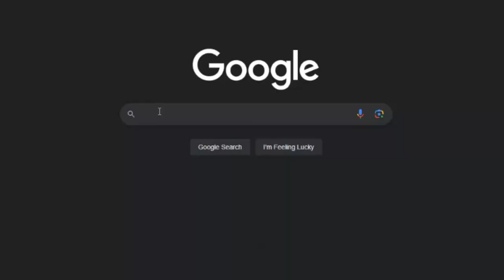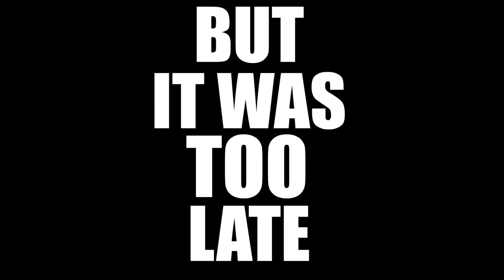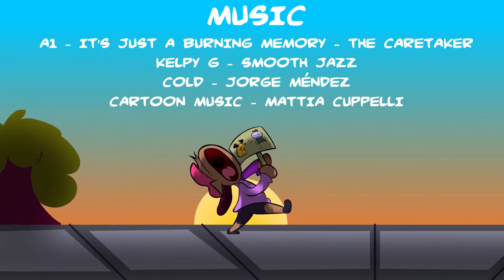EUGENE'S SHOW! - Deal with the Rat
Thanks to AI, being a cartoon writer has NEVER been easier. ...right?

► Written by:
Fezbett  @Fezbett     ,
Hideki (Snorska) @snorskka    ,

► Animated by:
Fezbett ,

► Edited by:
Hideki ,

► Dubbed in English with the voices of:
Fezbett as Hideki, Eugene and Fezbett

► Translation, Adaptation, Voice Direction and Sound Mix by:
Fezbett

► Visual Localization by:
Fezbett
Hideki

Los Patos son Azules en Primavera - Astor